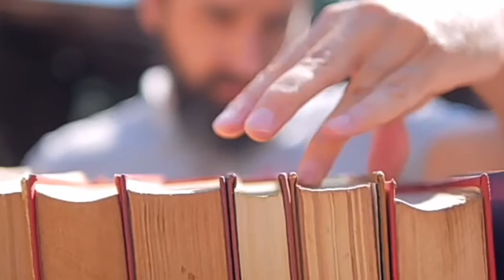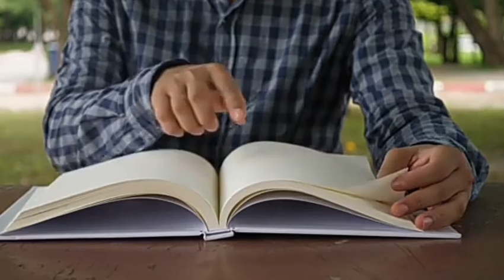🔥Best motivational🔥 inspirational video, life changing